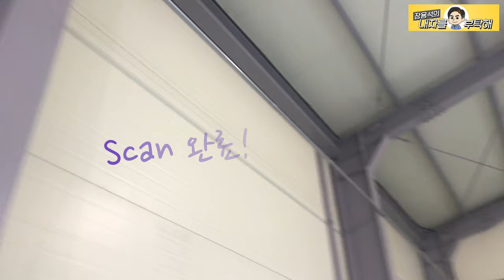카센터 장비구입기.중고리프트 아이쇼핑(카센터창업준비2)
내차를 부탁해 2호점 개업준비영상 두 번째
시흥시 중고장비 상태확인 영상

1번 하남점 (카닥터모터스)  경기 하남시 샘재로 107-1
2번 남양주점   경기 남양주시 오남읍 양지로 77 가동 101호
3번 광주점(기계 고치는아저씨)  광주 북구 연양로95번길 9 1층
4번 부산점(케이티모터스) 부산광역시 기장군 정관읍 예림1로 6
5번 동탄신도시점(오토리페어) 경기도 화성시 효행로 1156번길 9 (병점동)